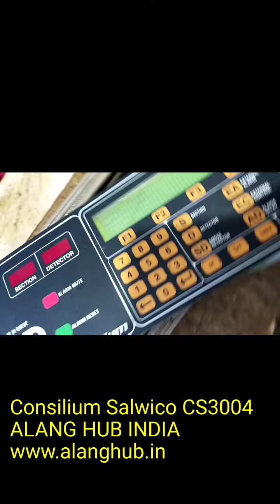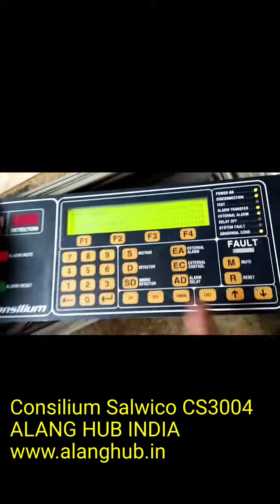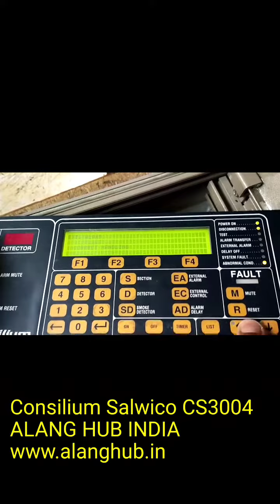Consilium Salwico CS3004 Fire Alarm Control Panel | Used, Second hand Aftermarket | ALANG HUB INDIA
Consilium Salwico CS3004 Fire Alarm Control Panel, Fire and Gas Detection unit, Salwico cs3004, cs3000